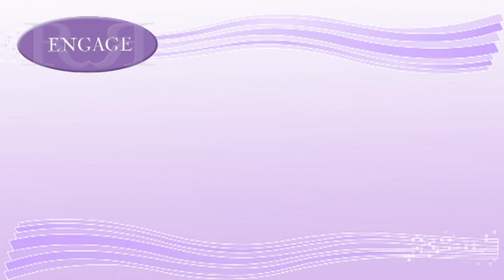Berlie Doherty, author of 'Street Child' discusses Scholastic's 'Read & Respond: Engage'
'Read & Respond: Engage' is a new whole-school online literacy programme from Scholastic. We asked author Berlie Doherty to tell you some more about this innovative new product.